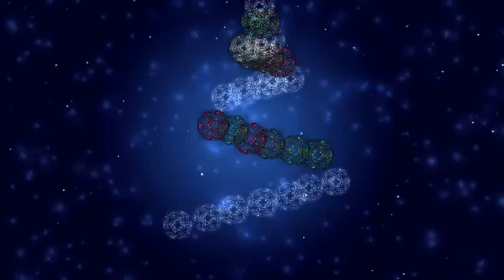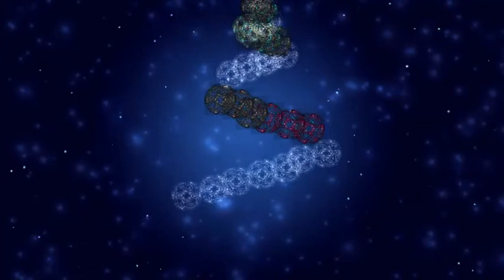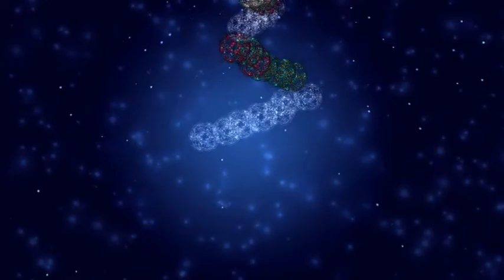Christmas Songs Remix 2021 - The Most Requested Christmas Songs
christmas songs remix 2021
Christmas Music Instrumental For Restaurant - Merry Christmas
christmas music instrumental for restaurant

The Most Requested Christmas Songs [Non Copyrighted Music]

0:00 Christmas Village
1:30 Bethlehem - Christmas
3:17 Waltz of the Flowers (by Tchaikovsky)
10:11 12 Days of Christmas (Instrumental)
12:24 Joy to the World (Jazz)
15:14 Joy to the World (Vocals)
17:42 Silent Night (Jazz)
20:52 We Wish You A Merry Xmas
21:46 Angels We Have Heard
25:50 Christmas Homecoming
27:58 Away In A Manger
31:06 Prizefighter
34:23 12 Days of Christmas (Vocals)
36:37 I Saw Three Ships
38:31 Deck the Halls (Jazz)
41:34 Noel
42:27 First Noel (Vocals)
44:48 Central Park
47:10 Jolly Old St Nicholas (Instrumental)
50:11 We Wish You a Merry Christmas (Vocals)
52:39 Joy to the World (Instrumental)
55:06 Jingle Bells 7
57:28 Dance Of The Sugar Plum Fairies (by Tchaikovsky)
59:16 Jolly Old St Nicholas
1:01:39 Up on the Housetop
1:03:19 Silent Night (Instrumental Jazz)
1:05:23 Nemesis
1:07:36 O Come All Ye Faithful (Instrumental)
1:10:51 Dance of the Sugar Plum Fairies
1:12:38 We Wish You a Merry Christmas
1:14:34 Deck the Halls B
1:19:00 Hark the Herald Angels Sing (Vocals)
1:21:08 Carol Of The Bells
1:22:52 Holiday Brass Ensemble
1:24:48 Oh Little Town of Bethlehem (Instrumental)
1:27:11 O Christmas Tree (Vocals)
1:29:54 Silent Night (Instrumental)
1:32:11 Joy To The World
1:34:58 What Child Is This
1:36:41 Dance of the Sugar Plum Fairy
1:38:41 Jesus, Joy of Man's Desiring
1:41:54 We Wish You a Merry Christmas (Jazz)
1:43:49 O Christmas Tree (Instrumental)
1:46:32 Up on the Housetop (Instrumental)
1:48:04 Jingle Bells
1:49:46 Angels We Have Heard - Christmas
1:52:12 Oh Little Town of Bethlehem
1:55:03 Deck the Halls (Vocals)
1:57:12 Happy Little Elves
1:57:46 Hip Hop Christmas
2:00:35 Jingle Bells (Vocals)
2:02:58 Deck the Halls
2:07:05 We Wish You a Merry Christmas (Instrumental)
2:09:34 Jingle Bells (Instrumental)
2:11:59 Deck the Halls (Instrumental Jazz)
2:14:24 First Noel (Instrumental)
2:16:45 Jingle Bells (Jazz)
2:19:03 Canon and Variation
2:23:40 Hark The Herald Angels Sing
2:25:29 O Come All Ye Faithful (Vocals)
2:28:34 Joy to the World (Instrumental Jazz)
2:30:46 Deck the Halls (Instrumental)
2:32:56 Hark the Herald Angels Sing (Instrumental)
2:35:13 FairyTale Waltz
2:36:53 Jingle Bells (Instrumental Jazz)
2:39:44 We Wish You a Merry Christmas (Instrumental Jazz)
2:42:39 Silent Night (Vocals)

Thank you so much for checking out our channel!